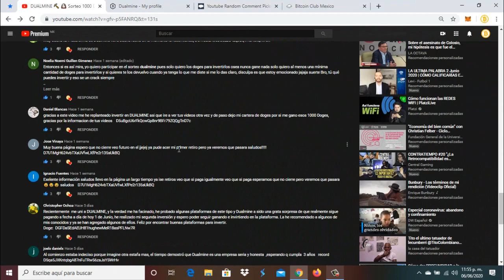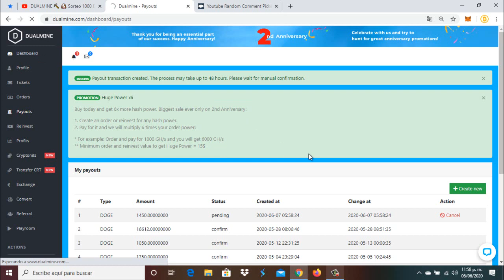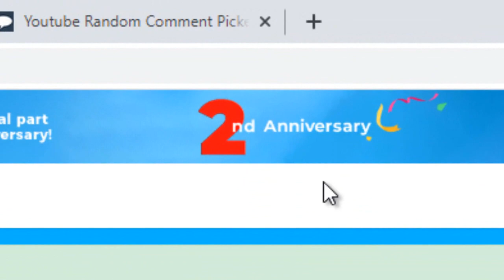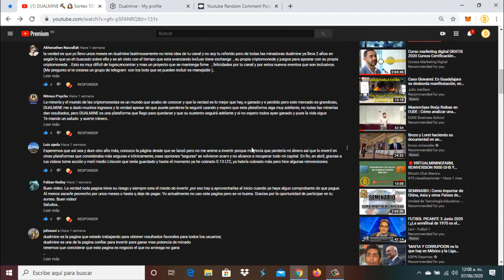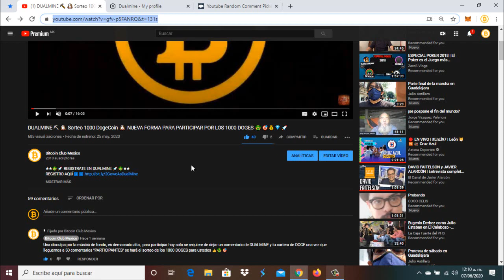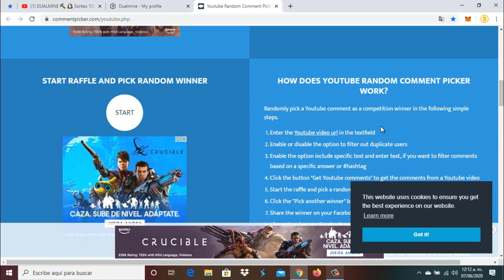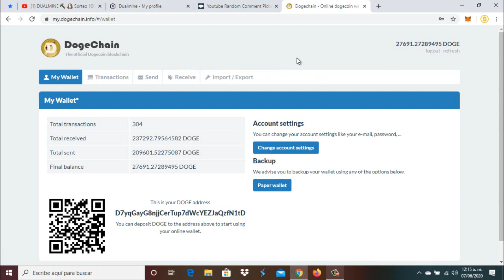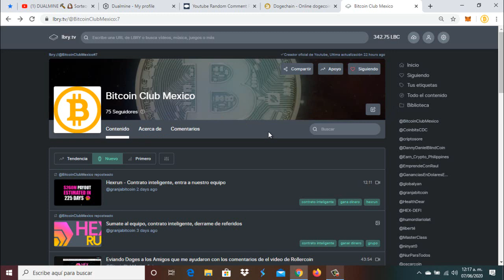DUALMINE ⛏ 🐶 Sorteo 1000 DogeCoin 🐶 Ya no serán 1000 serán 2000 Doges bases en el Video 🤑🎯💰💎🚀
⛏🚀💎🤑🥳🤖🎯  SÍGUENOS 🎯🤖🥳🤑💎🚀⛏

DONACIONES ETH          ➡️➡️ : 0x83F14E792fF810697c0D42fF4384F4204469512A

DONACIONES DOGE       ➡️➡️ : DMHWnZu4uTuiwiCiekT8FzinfEsuoTdH9w

DONACIONES LITECOIN ➡️➡️ : LPT5F56AHbuRc4eYkv2LjTo2HLndb8aySC

DONACIONES DIGIBITE   ➡️➡️ : DMWUcxTm5d8Sm9TBNoXABkc5BEDy3RfPPV